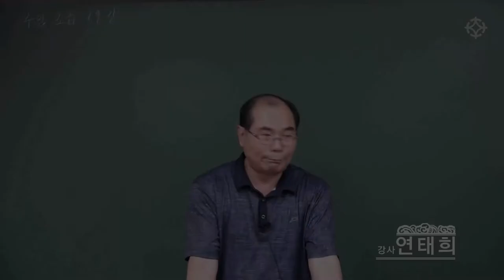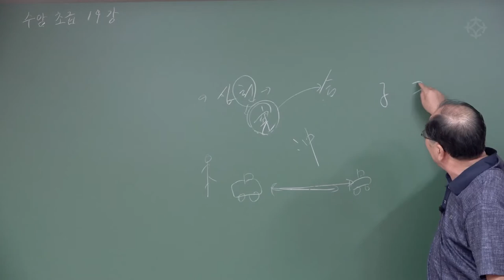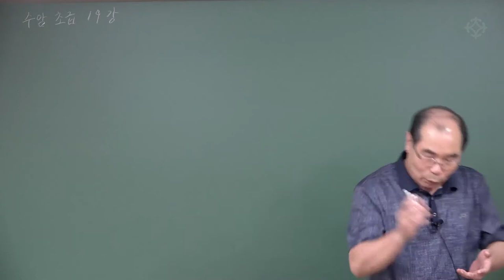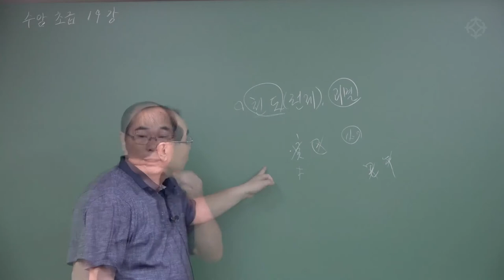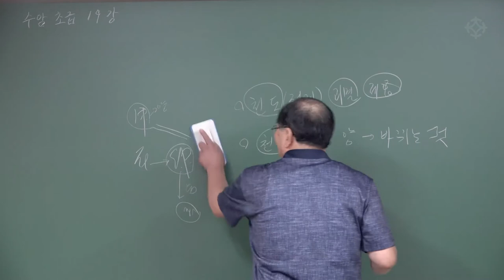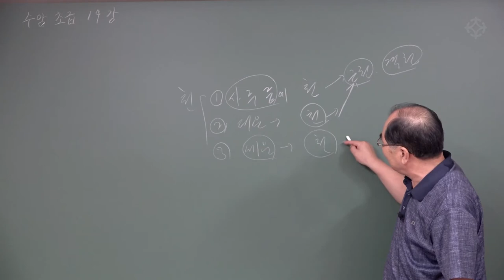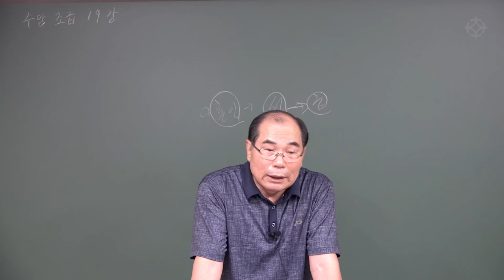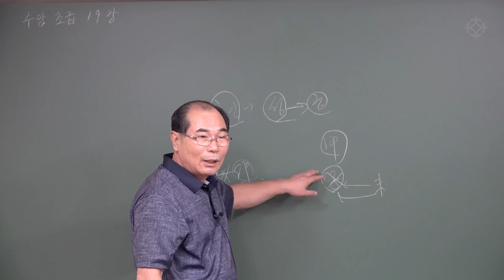[명리 기초] 천(穿)과 해(害) - 연태희 선생님 [대통인.com]